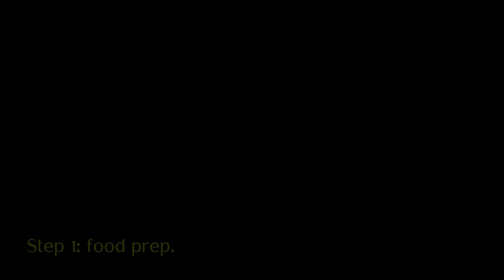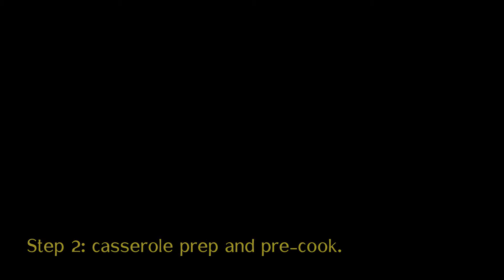Vegan Potato Gratin Pie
This is a vegan potato pie recipe that reminds one of a cheesy-quiche.  It is fairly low fat and has a lot of flavor.

INGREDIENTS
    12 oz bottle of Just Egg
    1 cup soy milk
    4 green onions
    3 tsp mustard
    5 tbsp nutritional yeast
    3 sun dried tomatoes
    8 mushrooms
    2 large potatoes, thinly sliced
    1 baking casserole or pie plate

PREP
Pre-heat oven to 425 degrees F.
Thinly slice the potatoes.  A mandolin set for thin slices is simplest.
Slice the mushrooms.  Easy to do by hand.
Slice the green onions

PRE-COOK
Apply non-stick spray to inside of casserole, then line with sliced potato, giving the slices a bit of overlap.  Be sure to line the pan up the sides, not just the bottom. Bake in oven for 15 mins @ 425, then remove.

FILLING

In a blender add soy milk, Just Egg, mustard, lemon juice, nutritional yeast, and dried tomatoes.

Optionally add the juice of one lemon.

Blend for 45 seconds or until smooth.

Add onions and mushrooms to blender and pulse until adequately chopped.  You don't need to liquefy these: they are better to be chunked.

Into hot casserole with pre-cooked potatoes, pour in the filling mixture. Return to oven for 20 minutes.

Once finished cooking it is helpful to let the pie sit for 15 minutes.  Slice and serve.

I like to add a dollop of Tofutti Sour Cream onto my pie slice.

    Title: Eine Kleine Nachtmusik by Mozart
    Genre and Mood: Classical + Happy